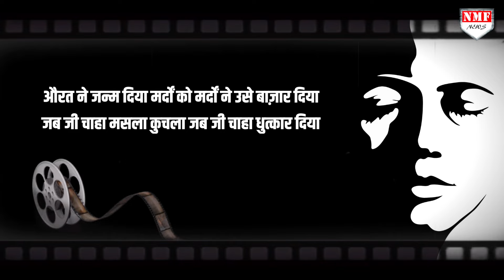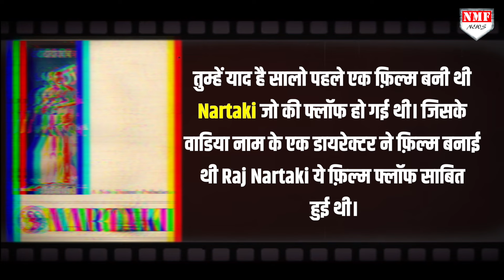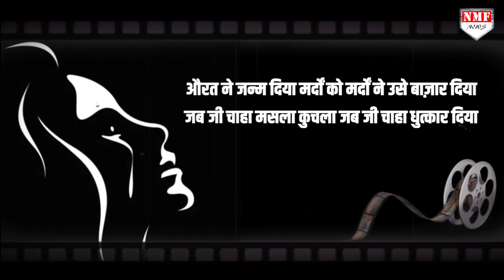Bollywood की इस फ़िल्म को देखने बुर्के में जाती थी महिलाएं और खूब रोया करती थी !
ये लाइनें हैं 1958 में आई फ़िल्म साधना के एक गाने की।गाने की इन लाइनों से पता चल रहा है की ये फ़िल्म वेश्यावृति पर बेस्ड थी।आख़िर क्यों इस फ़िल्म को देखने के लिए महिलाएँ  बुर्क़ा पहनकर जाती थी और खूब रोया करती थी। इसी से जुड़ा एक क़िस्सा आज हम आपको बताने जा रहे हैं,जिसके बारे शायद ही जानते होंगे। बात 1957 के  टाइम की है ।जब बॉलीवुड के मशहूर डायरेक्टर और प्रोड्यूसर B.R Chopra पर वेश्यावृति पर फ़िल्म बना रहे थे।

Prashant
Neha